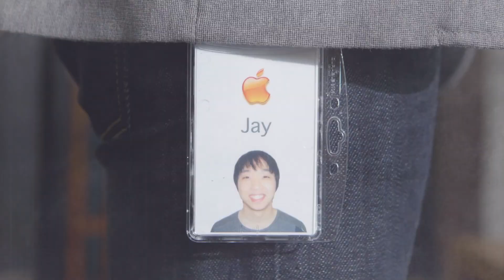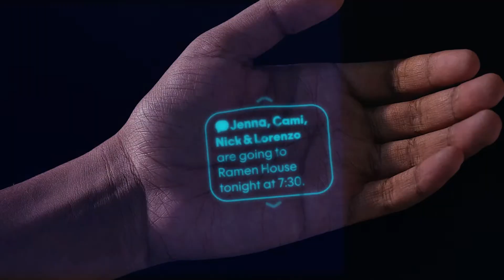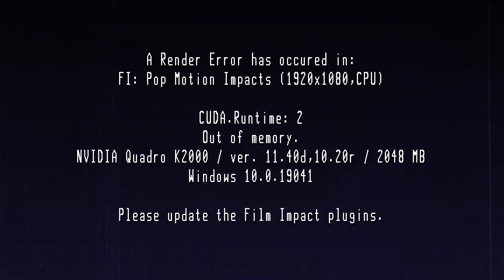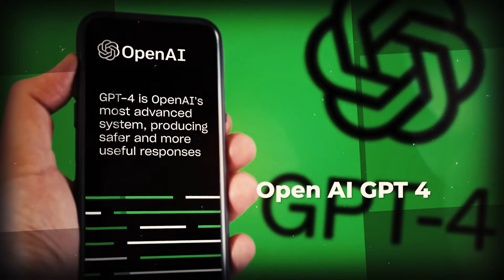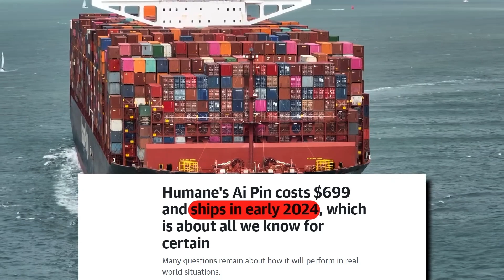🤔GENIUS But Still NOT Loved! Here's WHY Humane AI Pin Is SOMETHING You Can't BELIEVE...!!!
From the iconic Mac to the ubiquitous iPhone and sleek Apple Watch, Apple has consistently downsized its devices while maximizing computing power. While iPhones and MacBooks may steal the spotlight, the real driving force behind Apple's success lies in its dedicated workforce. Today, our focus shifts to two former Apple employees, Imran Chaudhri and Bethany Bongiorno, who have embarked on a new venture called Humane AI. This stealthy artificial intelligence company, founded in 2019, has recently unveiled its groundbreaking creation: the AI pin. This innovative wearable device, designed to counteract smartphone addiction, encourages users to lift their heads and engage with the world around them. And just before we get into it, if you’re new here and aren’t subscribed, make sure to subscribe so that you don’t miss out on what’s going on in the latest technology and in the world around us.

We explore everything from physics, quantum computing and nanotechnology breakthroughs to the latest developments in AI, machine learning, robotics and computer science programming. Our content keeps you informed about the newest tech inventions and discoveries that are shaping emerging technologies - from biotech silk to neural implants. Through virtual tours, explainers and intelligent discussion, we guide you through revolutionary concepts like ancestor simulations, graphene microprocessors enabling new computational paradigms and advances in genetic engineering. Get the inside scoop on research from tech superlabs like CERN or MIT focused on transplantation, neuralink augmentation, microchip implants, cloning and more intriguing areas. Join our community of tech enthusiasts united by a passion for understanding these exponentially accelerating technologies and innovations that aim to enhance human potential and transform the future of life as we know it.